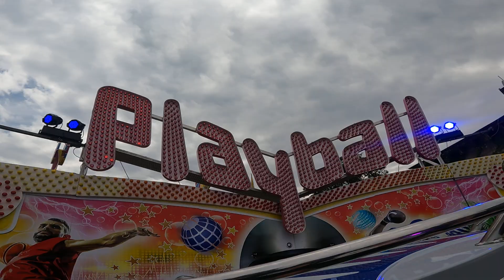Playball - Reminder (Onride) Fronleichnamskirmes Oberhausen 2024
Playball von der Fa. Reminder (Onride)
POV Video von der Fronleichnamskirmes Oberhausen 2024

Fahrpreis: 5,00€
Rijtprijs: 5,00€

Hersteller: Huss (D)
Typ: Flipper
Baujahr: 1987
Maße: 22m x 22m x 14m

Bouwer: Huss (D)
Type: Flipper
Bouwjaar: 1987
Maten (lxbxh): 22m x 22m x 14m